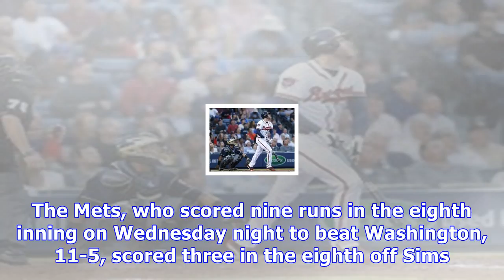Mets batters baffled by a call-up in blowout loss to braves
Atlanta’s Preston Tucker drove in five runs in the Braves’ 12-4 victory over the Mets on Thursday. Scott Cunningham/Getty Images ATLANTA — Preston Tucker drove in a career-high five runs, Matt Wisler allowed two hits in seven innings after being called up from the minors, and the Atlanta Braves beat Matt Harvey and the Mets, 12-4, on Thursday night. Wisler (1-0), recalled from Class AAA Gwinnett before the game for what appeared to be a fill-in start, may have earned a longer stay in Atlanta. Th...